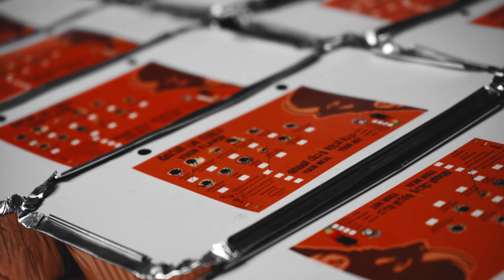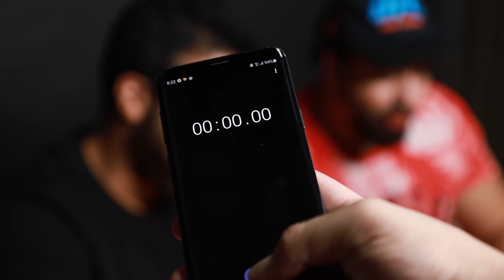تحدي اكل ٢٠٠ جناح دجاج + تحدي احر فلفل 🌶️ بقوة ١ مليون | Chicken Wings Challange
عبدالرحمن و امير عملوا هذي المرة تحديين في نفس الحلقة
تحدي ٢٠٠ قطعة اجنحة دجاج + تحدي صوص ال ١ مليون الناري ..
من اقوى التحديات الي عملناها .. اعطونا رايكم في التحدي اذا عجبكم 😁

- او عبر الاتصال على الرقم الموحد:
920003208